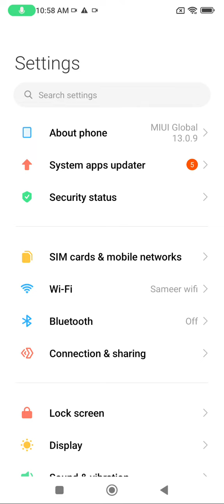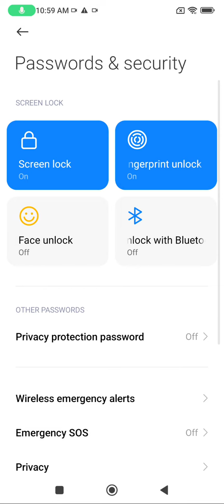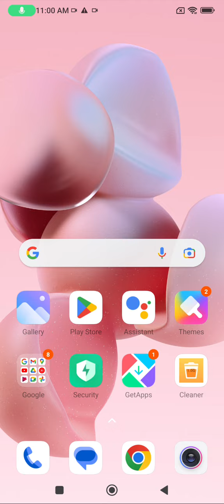How To Set Fingerprint In Redmi 11,Redmi 11Fingerprint Lock Setting Kaise Karen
How To Set Fingerprint In Redmi 11,
Redmi 11 Mein Fingerprint Lock Lagana Sikhe,
Redmi 11 Mein Fingerprint Lock Kaise Lagate Hain,
Redmi 11Fingerprint Lock Setting Kaise Karen,
How To Set Fingerprint Lock In Redmi 11,
How To Set A Fingerprint In Redmi 11,
Redmi 11Fingerprint Lock Setting,
How To Setup Fingerprint Lock In Redmi 11,
Redmi 11 Mein Fingerprint Lock Kaise Set Karte Hain,